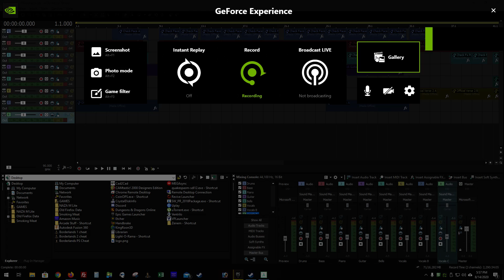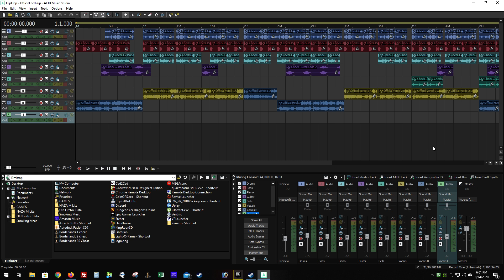Demo of Acid Music Studio 11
Quick demo of Music Studio 11. Friggin awesome!! I have always loved the Acid / Vegas suite of software.